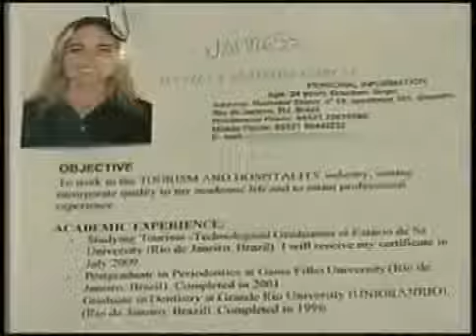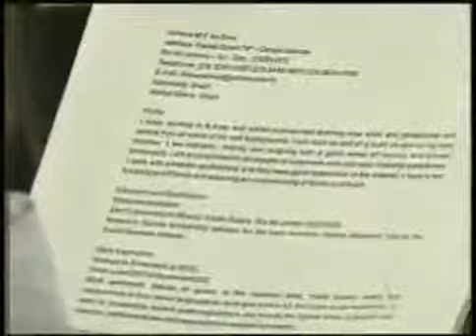Empregos Em DUbai MTV INTERCAMBIOS ANA MARIA BRAGA Video